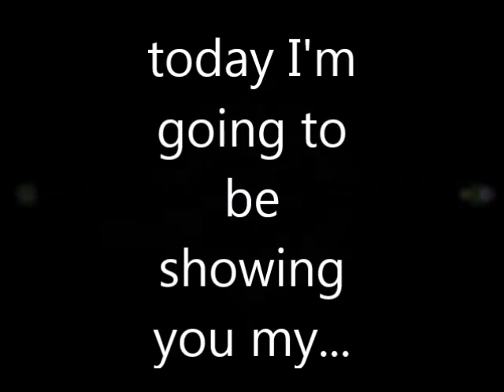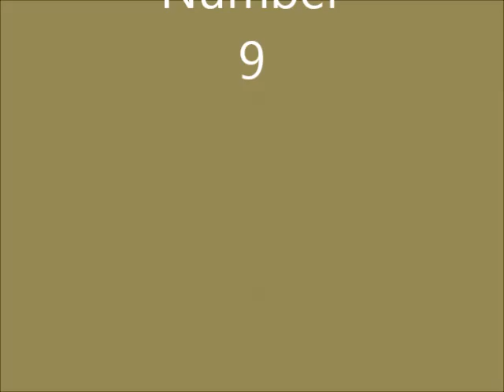top 10 military vehicles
my top 10 military vehicles. but there were a lot more vehicles I like.